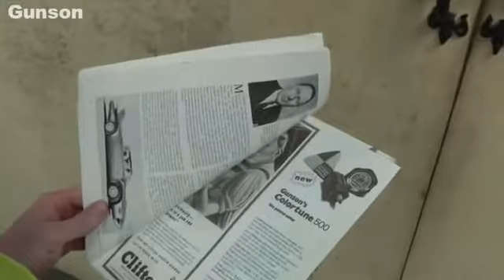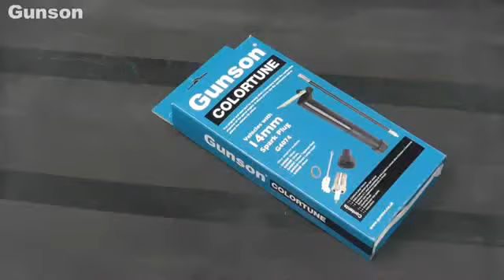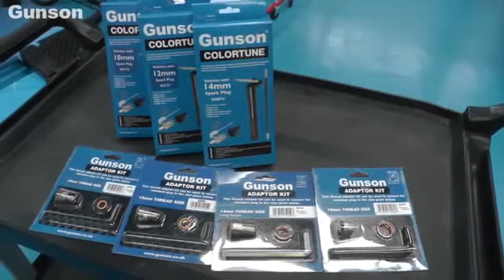Gunson Colortune voor Motorfietsen Vocor Tools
COLORTUNE, van het gerenommeerde fabrikaat GUNSON, maakt het mogelijk het luchtbrandstofmengsel correct af te stellen.
Ook brengt het problemen die gerelateerd zijn aan het luchtbrandstofmengsel aan het licht. COLORTUNE bestaat uit een vonkende testbougie, die op de motor werkt net als een gewone bougie. Maar omdat de COLORTUNE testbougie een glazen isolator heeft, laat het de kleur van de ontstekingsvlam in de cilinder zien. Daardoor maakt het de verhouding tussen lucht en brandstof duidelijk en ook de eventuele gevolgen daarvan.
In de duidelijke engelstalige handleiding wordt uitgelegd hoe de COLORTUNE testbougie werkt zodat u de beste resultaten kunt bereiken:
Het principe van deze testbougie is te zien overal waar brandstof verbrand wordt in de lucht om warmte of energie te produceren, zoals bij hete luchtverwarming en gaskooktoestellen. V
Verbranding is het meest efficiënt als het een blauwe vlam laat zien. Andere kleuren duiden op een niet optimaal lucht-brandstofmengsel. Binnen een inwendige verbrandingsmotor, zoals elke automotor er een is, zijn dezelfde verbrandingskleuren aanwezig, hoewel normaal niet zichtbaar. Met de COLORTUNE testbougie, die u monteert in plaats van een gewone bougie, is de kleur van de vlam zichtbaar door de glazen isolator bij de ontsteking van het lucht-brandstofmengsel door de colortune testbougie.

COLORTUNE laat u op unieke wijze het gedrag zien van het brandstofsysteem in de individuele cilinders. Dat scheelt kosten voor fout diagnose met dure werkplaatsapparatuur. Met de COLORTUNE testbougie kunt u het luchtbrandstofmengsel nauwkeurig afstellen. Daarmee worden betere motorprestaties verkregen, wordt verspilling van benzine voorkomen en schonere uitlaatgassen mogelijk gemaakt. De COLORTUNE testbougie past op de meeste auto's.
De COLORTUNE testbougie heeft een standaard 14x1,25 mm schroefdraad net als de meest gebruikte bougies.
Sommige motoren zijn voorzien van taps toelopende bougieschroefdraad. Ook daarop past de COLORTUNE testbougie direct en zonder adapters wanneer u de dikke koperen ring gebruikt die bij de set wordt meegeleverd. Zo is dus geen taps toelopende adapter nodig.

Wordt standaard geleverd met M14x1,25 aansluiting en duidelijke handleiding in het Engels.

Kijk voor meer info of om te bestellen op onze